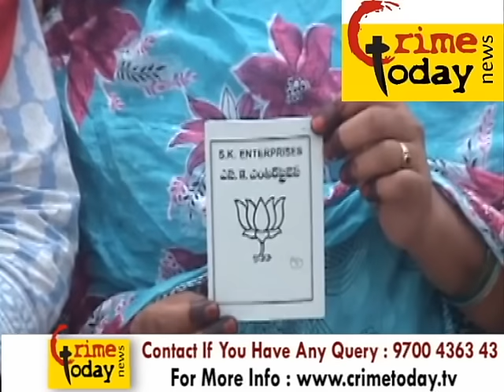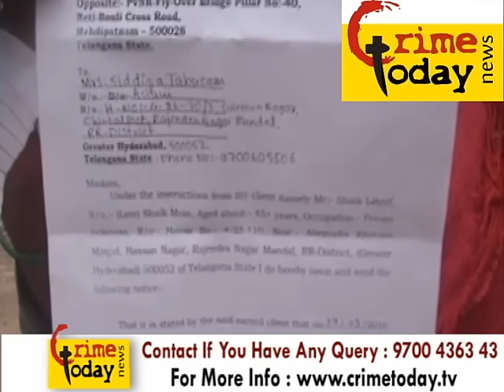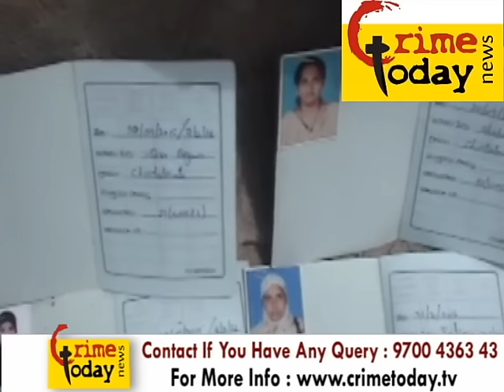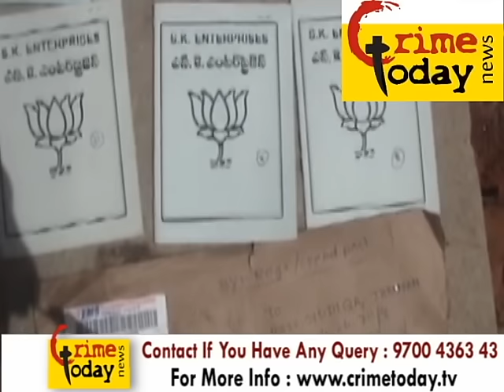POOR PEOPLE PROTEST AGAINST FINANCIERS HARASSMENT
Logon RAJENDERNAGAR POLICE LIMITS CHINTALMENT SULEMAN NAGAR AREA FINANCIERS HARASSMENT POOR PEOPLE PROTEST AGAINST FINANCIERS

24/7 Live Online